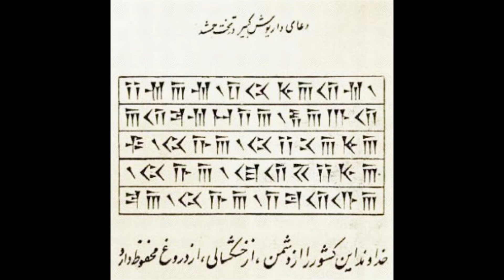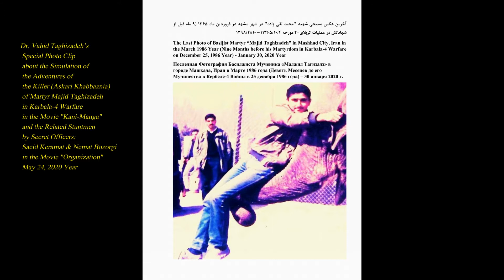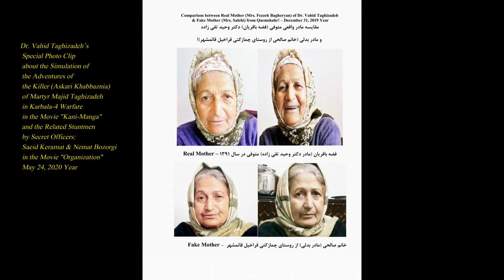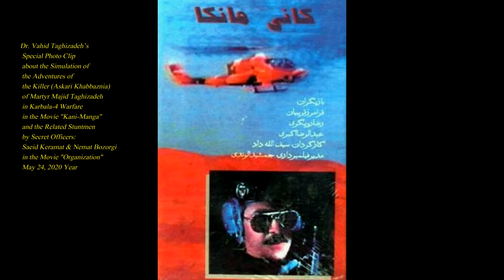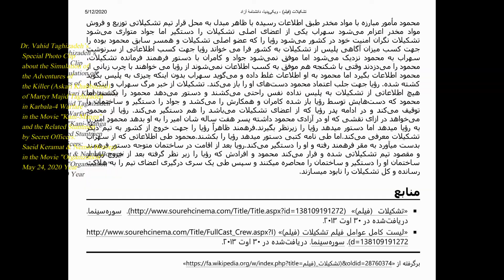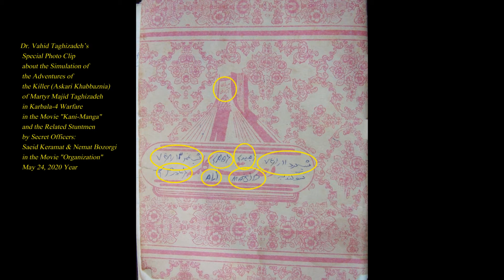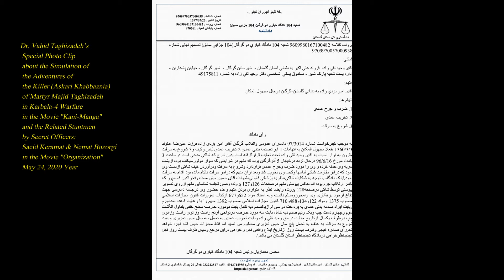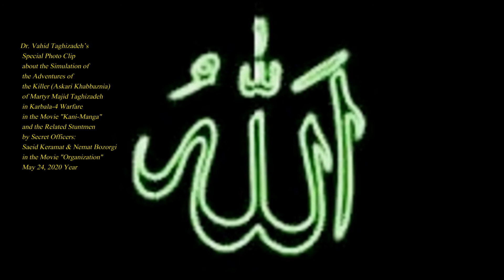Dr. Vahid Taghizadeh’s Photo Clip about the Simulation of the Killer of Martyr Majid Taghizadeh-2020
فوتوکلیپ  ویژه دکتر وحید تقی زاده درباره شبیه سازی ماجراهای قاتل (علی حاج محمدی) شهید مجید تقی زاده در عملیات کربلای-4 در فیلم "کانی مانگا" و بدلکاری مربوطه توسط ماموران مخفی: سعید کرامت و نعمت بزرگی در فیلم "تشکیلات" – 1399/3/3  – در سایت یوتیوب

Dr. Vahid Taghizadeh’s Special Photo Clip about the Simulation of the Adventures of the Killer (Ali Haj Mohammadi) of Martyr Majid Taghizadeh in Karbala-4 Warfare in the Movie "Kani-Manga" and the Related Stuntmen by Secret Officers: Saeid Keramat & Nemat Bozorgi in the Movie "Organization" – May 24, 2020 Year – In Youtube site:

Специальный фото ролик доктора Вахида Тагизадэ о симуляции приключений убийцы (Али Хадж Мохаммади) мученика Маджида Тагизадэ в военной операции Кербеле-4 в фильме «Кани-Манга» и связанных с ним каскадеров секретных офицеров: Саеида Керамата и Немат Бозорги в фильме «Организация» - 24 мая 2020 года – На сайте Youtube: